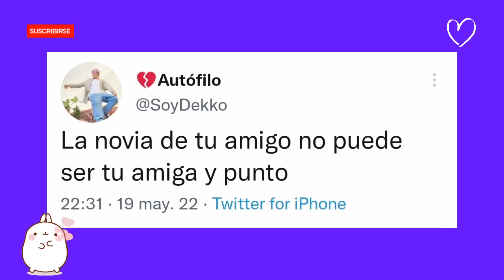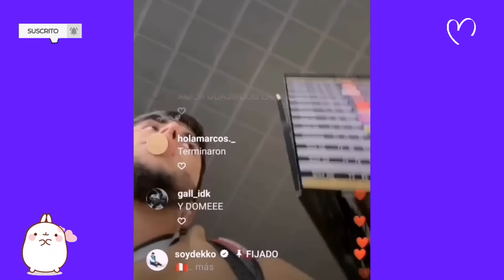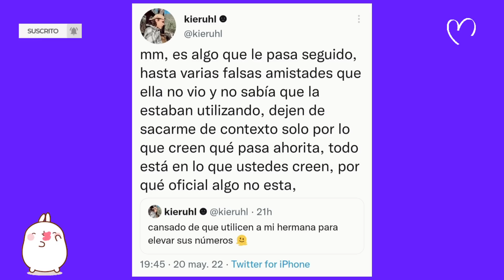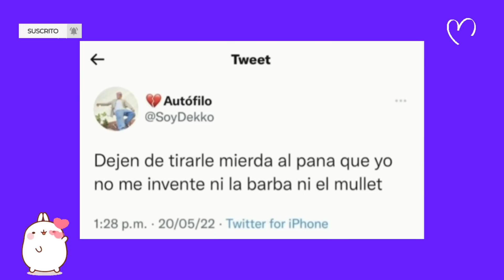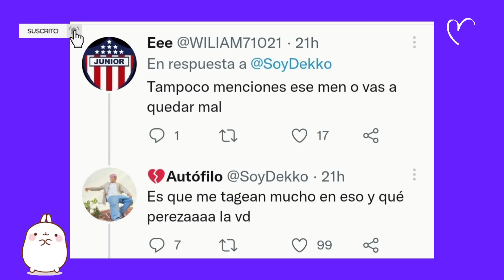DEKKO USO A DOME X NÚMEROS Y CANCELÓ LA BODA?❌️👰🏻‍♀️ROD ENGAÑA A SABRINA *HAY VIDEO*Iamferv VIEJA?🤯